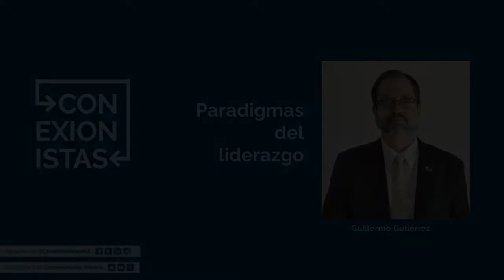Conexionistas 04-30 - Guillermo Gutiérrez - Paradigmas del liderazgo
En Conexionistas, Guillermo Gutiérrez explora las claves del liderazgo y cómo se deben de aplicar en las distintas organizaciones.